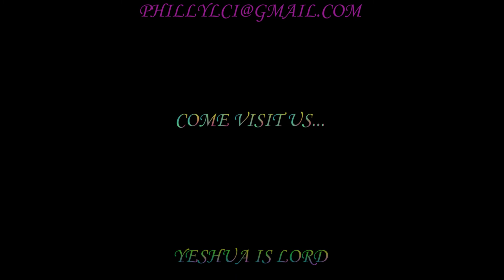MONICA YEBOAH - WORTHY IS THE LAMB